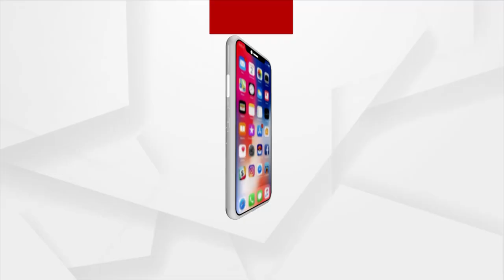ଖୋଲିଲା ଗୁରୁଜୀ ମାନସ ଦାସଙ୍କ ଅସଲ ଗୁମର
ଖୋର୍ଦ୍ଧା ବେଗୁନିଆରେ ମାନବବାଦୀ ସଂଗଠନର ବର୍ବରତା ଘଟଣା । ଆତ୍ମଘୋଷିତ ଗୁରୁଜୀ ମାନସ ଦାସଙ୍କ ନାଁରେ ଥାନାରେ ଲିଖିତ ଅଭିଯୋଗ । ମାନସ ଦାସଙ୍କ ନାଁରେ ବେଗୁନିଆ ଥାନାରେ ଅଭିଯୋଗ କଲେ ମାଡ଼ ଖାଇଥିବା ମାଗୁଣି ନାୟକଙ୍କ ପୁଅ ଆନନ୍ଦ ନାୟକ । ସଂଗଠନରେ ସାମିଲ ହେବାକୁ ବାପା-ପୁଅଙ୍କୁ ନିର୍ଧୂମ ପିଟିଥିଲେ ମାନସ ଦାସ ।